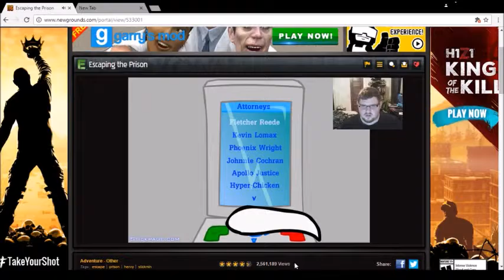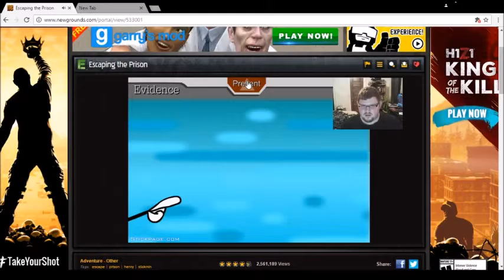Big Brain, Thin Body!! Escape from Prison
GET ME OUT OF HERE!!! No?!?! Fine, I'll do it MYSELF!!!